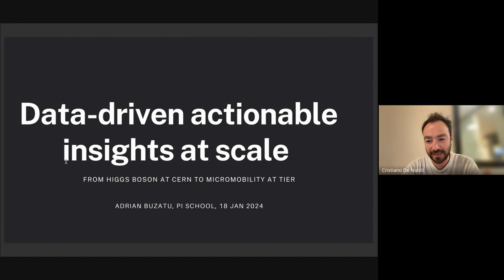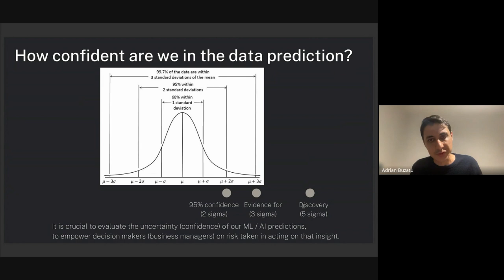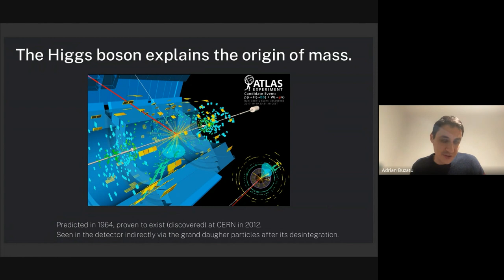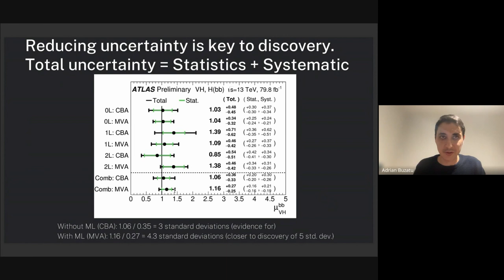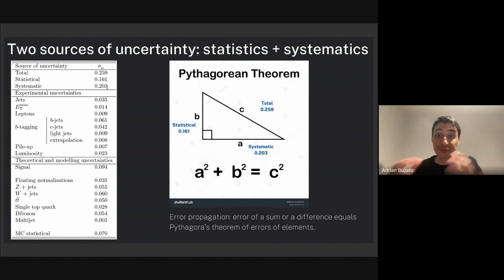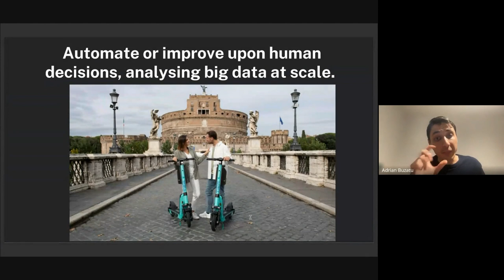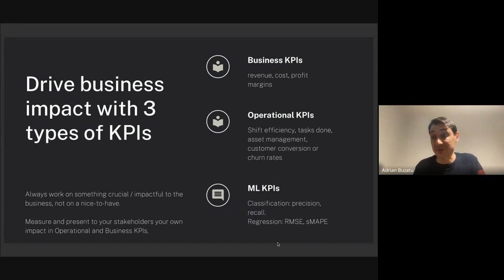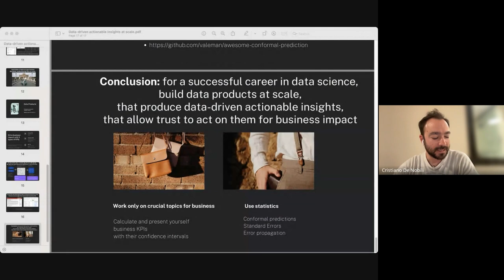Data Products and Data Driven Actionable Insights at Scale - Tech Talk with Adrian Buzatu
Dive into the fascinating world of particle physics and data analysis with our Pi School tech talk, featuring Adrian Buzatu, a distinguished figure in the field. This engaging session, titled “Data Products and Data-Driven Actionable Insights at Scale,” for the fellows of the School of AI Session 14, is now available on the Pi School Official YouTube Channel for you to watch at your convenience.

Adrian Buzatu takes us on an extraordinary journey from his pivotal role in the discovery of the Higgs boson to his innovative work in developing complex data products amidst Berlin's vibrant startup ecosystem. His contributions to a Nobel Prize-winning theory at Fermilab and CERN have set the stage for his current ventures into creating impactful data-driven solutions across various industries.

In the first segment of the talk, Adrian shares his invaluable experiences working with massive datasets at Fermilab and CERN, highlighting the use of statistics, machine learning, simulations, and big data to demystify the Higgs boson.

The discussion transitions to Adrian's seamless move from the academic realm to the bustling world of industry. He demonstrates how the analytical and problem-solving skills acquired through particle physics research are incredibly effective for tackling challenges in the business sector, focusing on optimisation and the practical application of machine learning for real-world benefits.

A standout part of the talk features a case study from Tier Mobility, where Adrian details the development of sophisticated data products aimed at enhancing fleet operations. Through strategies such as vehicle redeployment and battery swapping, he showcases how data can be leveraged to achieve scalability and efficiency in business operations.

Whether you're a professional in the field, a student, or simply curious about the intersection of particle physics and data analysis, this tech talk offers deep insights and inspiration. Don't miss out on the opportunity to learn from one of the leading minds in the industry. Watch now and empower your understanding of how data products and actionable insights can drive significant change at scale.